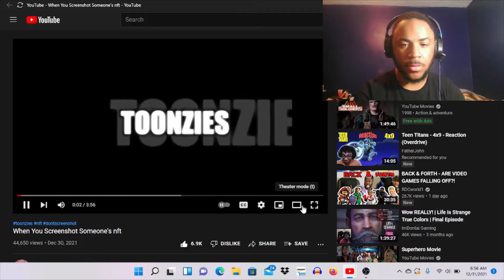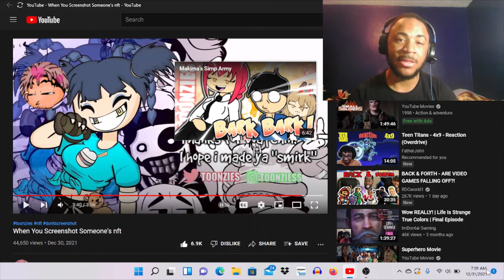WHEN YOU SCREENSHOT SOMEONE'S NFT ... TOONZIES REACTION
My shitty music : @ VasMask wherever you stream your music

LEAVE REACTION REQUEST IN THE COMMENTS